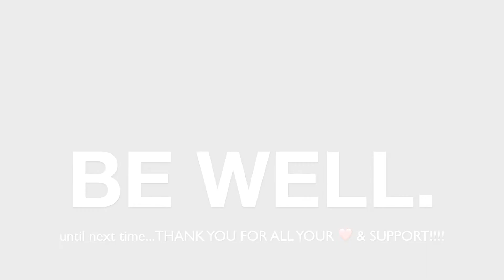TAKING MORAL INVENTORY | Chapter 2 Episode 14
58 DAYS SOBER
50 DAYS OF AA MEETINGS

If you feel like you want more information about AA, check out

If you want more information for family members/friends dealing with addiction, check out

On this channel, you will see my journey through sobriety and addiction.   But I will also be posting lots of fun non-slot machine related videos like challenge videos, mukbangs (eating shows), story time videos, vlogs and random stuff.

If you want to send any letters or postcards:
43456 Ellsworth St. #3077

© All uploads are the intellectual property of NorCal Slot Guy. You do not have permission to publish or re-use any part of them without my written approval.